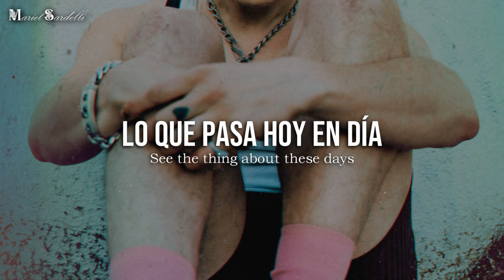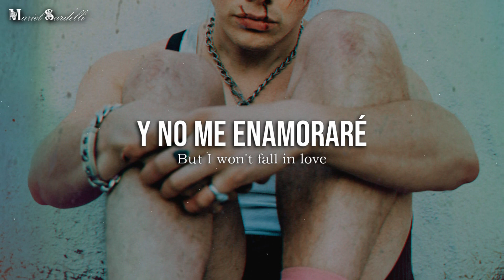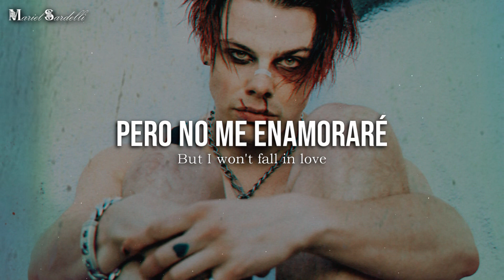• Sweet Heroine - YUNGBLUD || Letra en Español & Inglés | HD